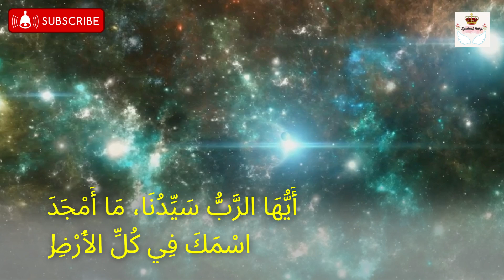مزمور 8: عظمة الله وكرامة الإنسان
مزمور 8
مجد الله وكرامة الإنسان
أَيُّهَا الرَّبُّ سَيِّدُنَا، مَا أَمْجَدَ اسْمَكَ فِي كُلِّ الأَرْضِ! حَيْثُ جَعَلْتَ جَلاَلَكَ فَوْقَ السَّمَاوَاتِ.
مِنْ أَفْوَاهِ الأَطْفَالِ وَالرُّضَّعِ أَسَّسْتَ حَمْدًا بِسَبَبِ أَضْدَادِكَ، لِتَسْكِيتِ عَدُوٍّ وَمُنْتَقِمٍ.
إِذَا أَرَى سَمَاوَاتِكَ عَمَلَ أَصَابِعِكَ، الْقَمَرَ وَالنُّجُومَ الَّتِي كَوَّنْتَهَا،
فَمَنْ هُوَ الإِنْسَانُ حَتَّى تَذكُرَهُ؟ وَابْنُ آدَمَ حَتَّى تَفْتَقِدَهُ؟
وَتَنْقُصَهُ قَلِيلًا عَنِ الْمَلاَئِكَةِ، وَبِمَجْدٍ وَبَهَاءٍ تُكَلِّلُهُ.
تُسَلِّطُهُ عَلَى أَعْمَالِ يَدَيْكَ. جَعَلْتَ كُلَّ شَيْءٍ تَحْتَ قَدَمَيْهِ:
الْغَنَمَ وَالْبَقَرَ جَمِيعًا، وَبَهَائِمَ الْبَرِّ أَيْضًا،
وَطُيُورَ السَّمَاءِ، وَسَمَكَ الْبَحْرِ السَّالِكَ فِي سُبُلِ الْمِيَاهِ.
أَيُّهَا الرَّبُّ سَيِّدُنَا، مَا أَمْجَدَ اسْمَكَ فِي كُلِّ الأَرْضِ!

 في مزمور 8، يتأمل داود في عظمة الله وخلقه، معبرًا عن دهشته من قدرة الله وعنايته بالبشر. يتحدث عن مكانة الإنسان في الخليقة ودوره كخليفة لله على الأرض. هذا المزمور يشجع المؤمنين على التأمل في عظمة الله والامتنان للكرامة التي منحها لهم.